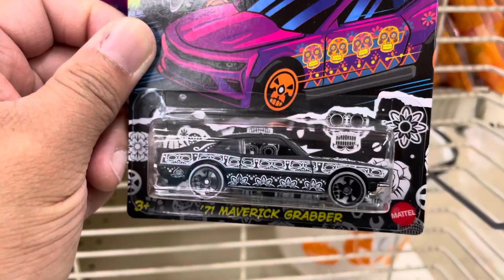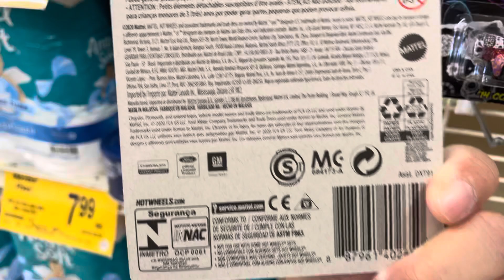Hot Wheels 2021 - Halloween - Day of the DEAD